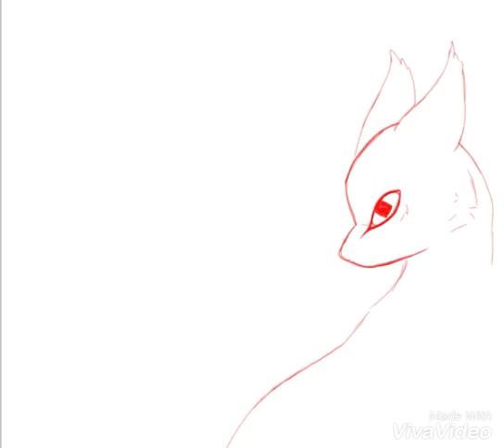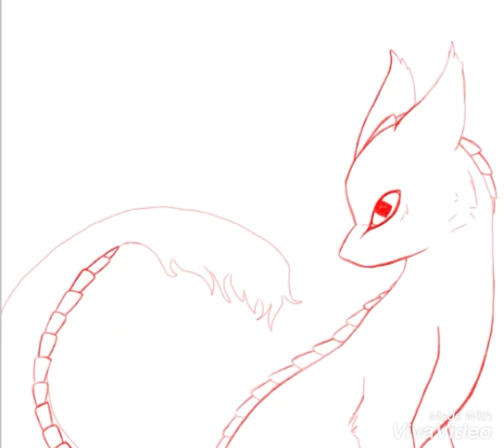Creature - Friday speedpaint #10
Uploading this last minute i really need to sleep now

Time: 4h
Programs used:
ibisPaint X
AZ Screen Recorder
VivaVideo

DeviantArt: Tailbeast
Wattpad: yayyayse